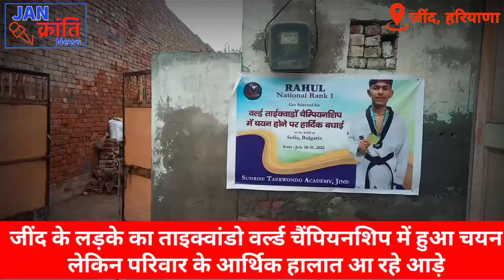जींद के बेटे का ताइक्वांडो वर्ल्ड चैंपियनशिप में चयन, लेकिन गरीबी आई बीच में। आर्थिक मदद की है जरूरत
जींद के लड़के राहुल का ताइक्वांडो वर्ल्ड चैंपियनशिप में चयन हुआ है। उनका पूरे देश में पहला रैंक प्राप्त किया है, लेकिन गरीबी के कारण बुल्गारिया के सोफिया में 28 से 31 जुलाई, 2022 में होने जा रही ताइक्वांडो वर्ल्ड चैंपियनशिप में भाग लेने का भी जैसे सपना बनता दिख रहा है क्योंकि उनके पिता मजदूरी का काम करते हैं और विदेश जाने के लिए टिकट के पैसे जुटा पाने में असमर्थ है। परिवार ने तमाम देशवासियों से आर्थिक मदद की अपील की है ताकि राहुल को देश की तरफ से वर्ल्ड चैंपियनशिप में खिलाया जा सके।